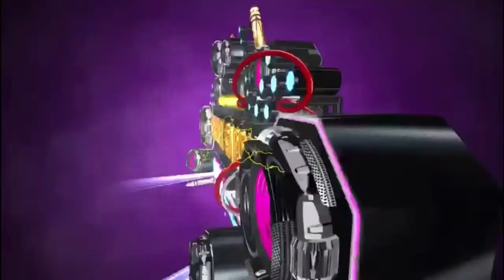Quien Te Ve * Grupo Los Chupetones 2021